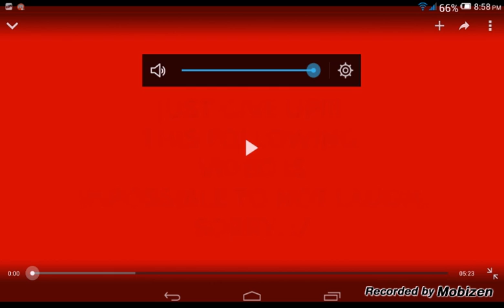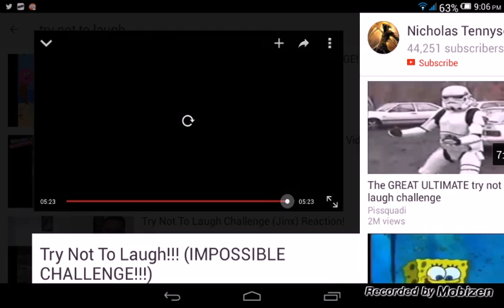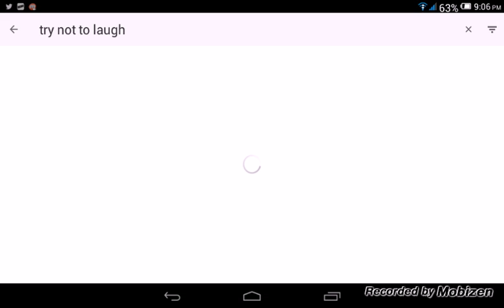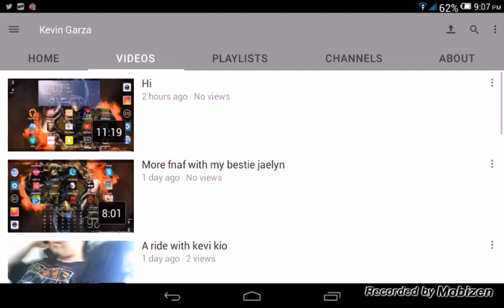Try not to laugh challenge